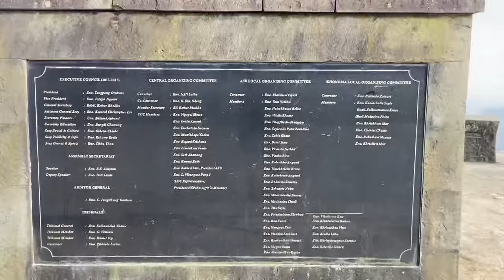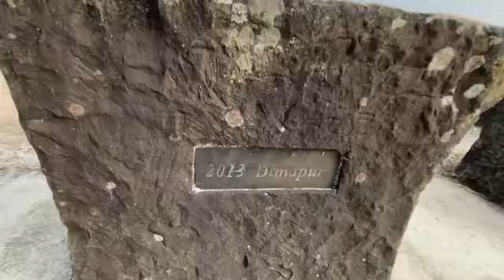Kohima to Dzülakie motovlogs khonoma Nagaland northeast India